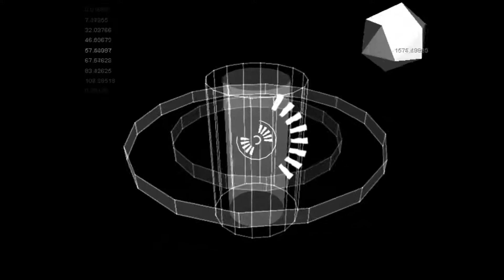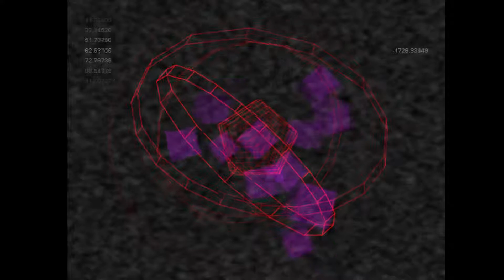Silent Wheel PC demo (Flashparty 2004)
"Silent Wheel" demo presented at Flashparty 2004 in Buenos Aires, Argentina. By Alekhine.